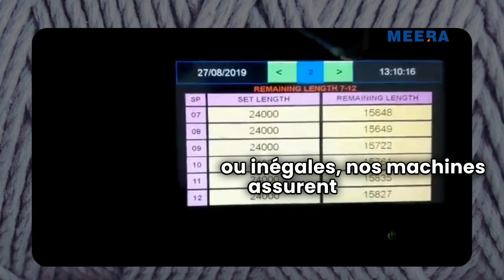Meera Industries Limited révolutioner la torsion de fil avec de enrouleurs d'assemblage de précision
Depuis plus de 20 ans, Meera Industries Limited est à l'avant-garde de la fabrication d'enrouleurs coniques et d'enrouleurs d'assemblage, donnant du pouvoir à l'industrie textile dans plus de 35 pays. Notre expertise dans la chaîne de valeur de la torsion des fils nous a positionnés comme un leader de confiance, offrant des solutions de pointe pour le prétraitement de divers types de fils, notamment les fils filés, les fils discontinus, les fils pour tapis, les fils volumineux et les fils à coudre.

Qu'est-ce qui rend les enrouleurs d'assemblage essentiels ?

Un enrouleur d'assemblage est le héros méconnu de l'industrie textile des fils, essentiel pour combiner ou plier plusieurs fils pour des performances améliorées. Lorsque des applications spécifiques exigent un denier plus élevé ou une résistance accrue, nos enrouleurs d'assemblage sont indispensables. Imaginez avoir besoin d'un denier de fil de 1 200 mais n'avoir que des fils de 300 deniers à portée de main. Nos machines peuvent plier de manière transparente quatre fils ensemble pour répondre à vos exigences exactes.

Caractéristiques clés qui distinguent les enrouleurs d'assemblage Meera

- Longueur de pli uniforme : notre Les bobineuses d'assemblage garantissent qu'il n'y a aucune différence de longueur entre les fils retors. Cette uniformité est obtenue grâce à des tendeurs avancés et des rouleaux de suralimentation qui maintiennent une qualité de fil constante.

- Pas de pli manquant : chaque brin compte ! Grâce à la surveillance par capteur de pli individuel, nous garantissons qu'aucun fil ne manque pendant le processus d'assemblage, garantissant ainsi l'intégrité du produit final.

- Tension constante : dites adieu aux boucles lâches ou inégales : nos machines assurent une tension constante sur tous les fils, améliorant ainsi la durabilité et la résistance.

- Comptage précis des mètres : chaque broche est équipée d'un compteur de mètres, garantissant que chaque bobine a exactement la même longueur de fil, réduisant ainsi les déchets et améliorant l'efficacité de la production.

- Support de tube polyvalent : que vous utilisiez des tubes parallèles, des bandes ou des tubes à brides, nos machines sont conçues pour prendre en charge différents types de tubes et longueurs de traverse, offrant une flexibilité pour une gamme d'exigences de production.

Modèles polyvalents pour répondre à tous les besoins

Nous proposons trois modèles distincts pour correspondre au denier ou au nombre spécifique du fil :

- AW-150 : pour une traverse de 6 po
- AW-200 : pour une traverse de 8 po
- AW-250 : pour une traverse de 10 po

Vitesse, précision et personnalisation

Nos enrouleurs d'assemblage à grande vitesse fonctionnent à une vitesse de 300 à 700 mètres par minute, avec la capacité de gérer jusqu'à 24 plis et des deniers allant jusqu'à 12 000. Ces machines sont entièrement personnalisables avec un affichage PLC pour des réglages de paramètres faciles tels que le nombre de fils, le type, la vitesse et les longueurs prédéfinies. Besoin de plus de contrôle ? Notre nettoyeur suspendu assure un enroulement sans débris et chaque broche est surveillée individuellement pour s'arrêter en cas de pli manquant.

Efficacité au-delà des attentes

Les enrouleurs d'assemblage de Meera offrent :

- Tambours motorisés individuels : cela élimine le besoin d'entretien mécanique et double le taux de production par rapport aux enrouleurs à arbre classiques.
- Économies d'énergie et d'espace : nos enrouleurs consomment la moitié de l'énergie et économisent jusqu'à 40 % d'espace dans l'usine.

Compatibilité et applications des fils

Les enrouleurs d'assemblage de Meera sont conçus pour être polyvalents, compatibles avec divers fils, notamment :
- Polyester, nylon, PPMF
- Fils filés, coton, fils mélangés

Ces machines brillent dans le doublage de fils discontinus, la fabrication de fils pour tapis et la création de fils à coudre. Les applications courantes incluent :

- Doublage de fils discontinus : 2/20, 2/30, 2/40, 2/80 ; Fils acryliques 40/2, 60/2 ; Fils de coton comme 10/14/3, 10/16/3
- Multipliez les fils de tapis : 300/2/4, 300/4/2, 600/3/3

Technologie de rembobinage de précision et fonctionnalités de puissance

Notre technologie de rembobinage de précision garantit des processus d'enroulement précis et efficaces qui maximisent le rendement et la qualité. Avec un contrôle par onduleur, un tambour rainuré en aluminium anodisé pour la traversée et des capteurs de plis pour éviter les défauts, les enrouleurs Meera offrent des performances supérieures qui répondent aux exigences des opérations textiles à volume élevé.

Faites le premier pas vers une plus grande efficacité !

Libérez le potentiel des enrouleurs d'assemblage à grande vitesse et à commande de précision de Meera Industries. Augmentez votre production, réduisez les déchets et bénéficiez d'une qualité inégalée grâce à nos solutions.

Contactez-nous dès aujourd'hui !